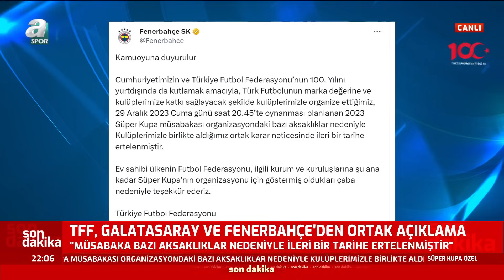Fenerbahçe Başkanı Ali Koç ve Galatasaray Başkanı Dursun Özbek Otelden Ayrıldı!